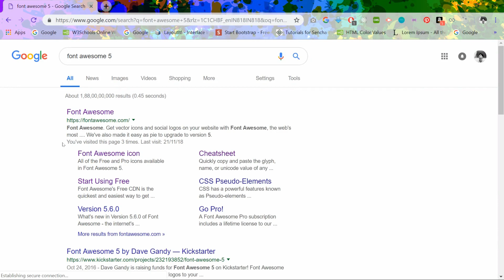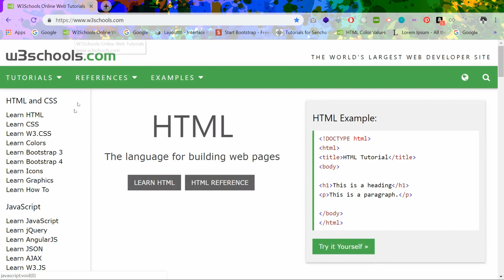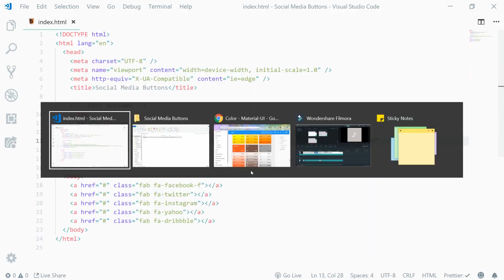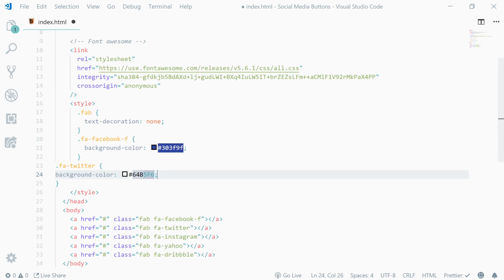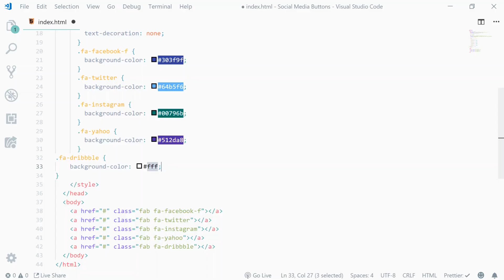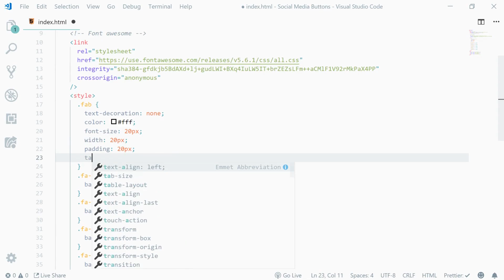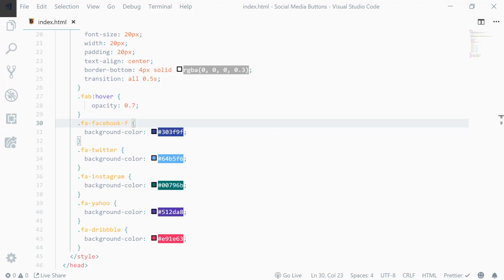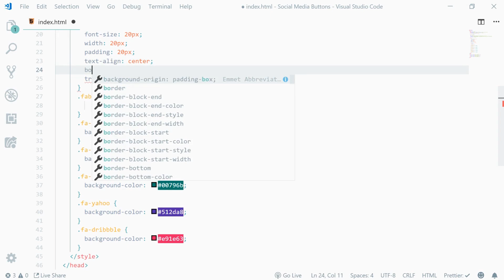How to Create Social Media Buttons | HINDI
frnds,
Aaj ke is video me humlog banyeneg Social Media Buttons
Isme humlog sirf use krnege Font Awesoem 5